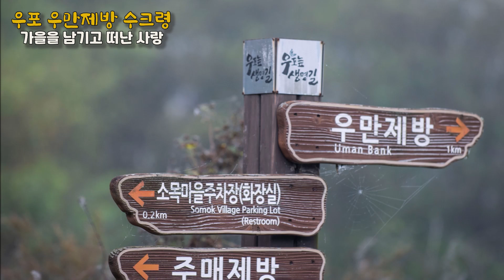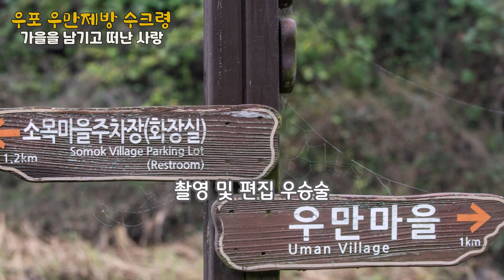우포 우만제방 수크령